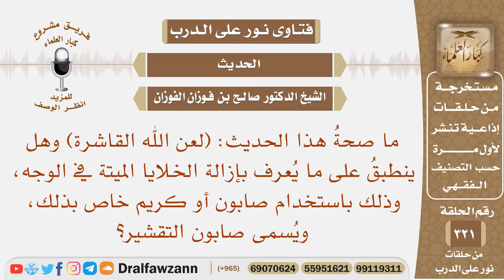ما صحة هذا الحديث: (لعن الله القاشرة) وهل ينطبق على ما يعرف بإزالة الخلايا الميتة في الوجه؟ الفوزان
نص السؤال: ما صحةُ هذا الحديث: (لعن الله القاشرة) وهل ينطبقُ على ما يُعرف بإزالة الخلايا الميتة في الوجه، وذلك باستخدام صابون أو كريم خاص بذلك، ويُسمى صابون التقشير؟
السيرة الذاتية :
للاشتراك في قناة الشيخ صالح الفوزان

رئيس الفريق
لمشروع كبار العلماء